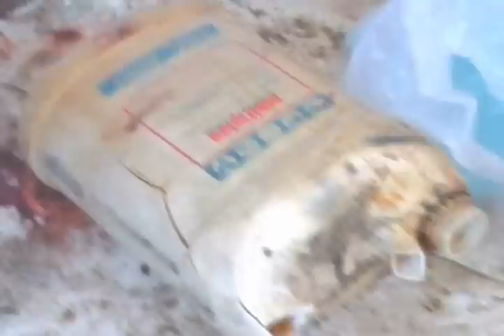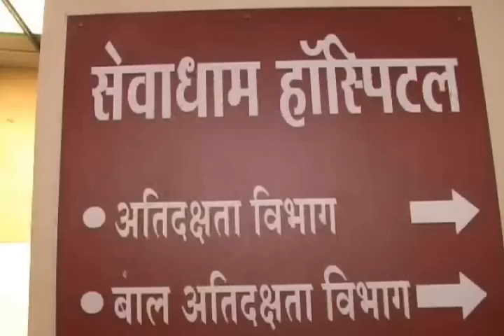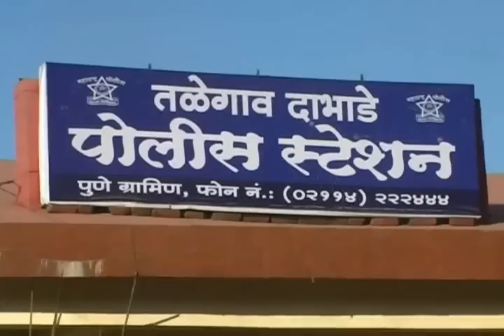Attack on BJP City President in Talegaon Dabhade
तळेगावमध्ये भाजप शहराध्यक्षांवर सशस्त्र हल्ला

सचिन शेळके, त्यांचे वडील व दोन बंधू जखमी

कंपनीतील कंत्राटाच्या वादातून झाला हल्ला

तळेगाव-चाकण रस्त्यावर दोन तास रास्ता-रोको

एमआयडीसीतील कंपनींची कंत्राटे मिळविण्यावरून झालेल्या वादातून आज सकाळी तळेगाव दाभाडे येथे भाजपचे शहराध्यक्ष सचिन शेळके यांच्यावर प्रतिस्पर्धी टोळक्याकडून सशस्त्र हल्ला करण्यात आला. या हल्ल्यात सचिन शेळके तसेच त्यांचे वडील व दोन भाऊ जखमी झाले. या घटनेनंतर स्वतः शेळके यांनी रुग्णालयात उपचारासाठी जाण्यास नकार दिला व समर्थकांसह तळेगाव स्टेशन चौकात दोन तास रास्ता-रोको आंदोलन केले. माजी आमदार दिगंबर भेगडे यांनी विनंती केल्यानंतर अखेर आंदोलन मागे घेण्यात आले. दरम्यान, या घटनेनंतर तळेगावमध्ये दहशतीचे वातावरण निर्माण झाले असून तळेगाव स्टेशन भागात उत्स्फूर्तपणे बंद पाळण्यात आला.

mpcnews.in